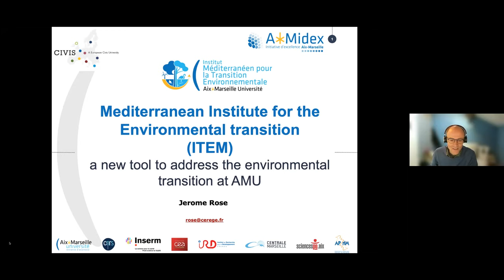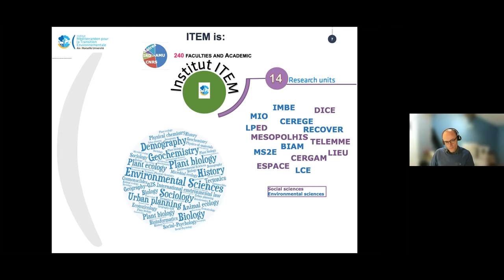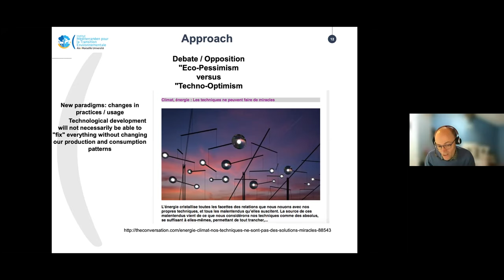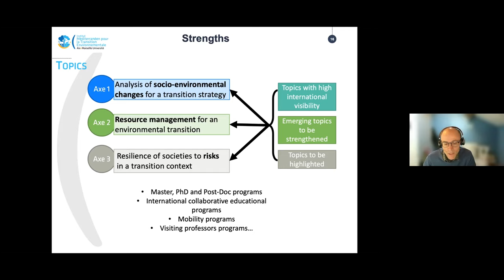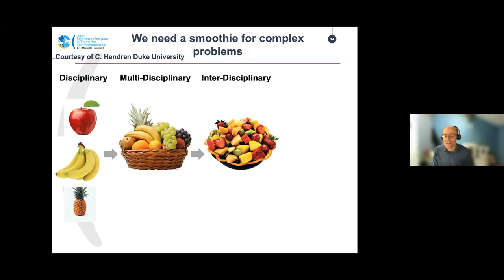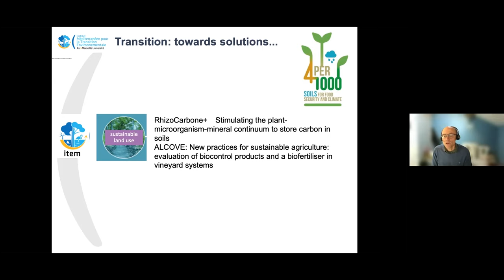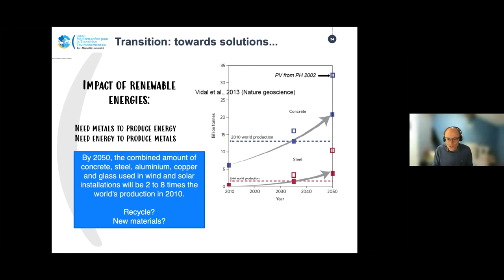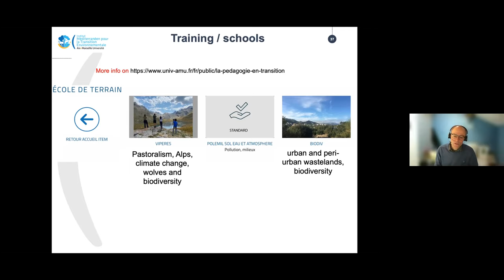The Mediterranean Institute for Environmental Transition (ITEM) | Cups & Cakes webinar series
Understanding environmental changes and their global impact is a major challenge of the 21st century to move towards sustainable ways of living. Through its Mediterranean anchorage, the Mediterranean Institute for Environmental Transition (ITEM) proposes to develop interdisciplinary systemic research to understand the effects of global change on society and natural resources. ITEM is dedicated to the development of innovative solutions to better manage and anticipate natural and industrial risks, to support the transformation of cities and to develop original approaches to respond to complex socio-environmental issues. Through various examples, the presentation will propose a flavour of the actions initiated and funded by ITEM to favour the link between research and education.

Jérôme ROSE is CNRS Senior Scientist (DR1) at the European Centre for Research and Teaching in Environmental Geoscience (CEREGE) and serves as adjunct faculty at Rice and Duke Universities (USA). He was awarded the bronze medal of CNRS for Environmental risks and society achievements (2006) and the silver medal for environmental science achievements (2020). He coordinates the Mediterranean Institute for the Environmental Transition of Aix-Marseille Université and the national EQUIPEX+ platform IMAGINE2 (national platform for IMaging and Analysis to Guide INnovation addressing the Environmental and Energy transition) since 2020. His research focuses on the behaviour and toxicity of colloids and contaminants from laboratory to field scale. He is employing intensively synchrotron and Lab Xray-based techniques to study mechanisms at a molecular level. He developed a robust model of the mechanisms of formation of polynuclear and colloid complexes of iron, vectors of numerous pollutants in water and soils. The concepts were applied in collaboration with the University of Columbia (USA) to address the mobility of arsenic in groundwater in Bangladesh and to develop new coagulants for water treatment. Since 2001, he has been involved in research on the environmental and health implications of nanotechnologies. His group unravelled the environmental exposure level to nanomaterials from various commercial products (cement, paint...) by taking into account the various stages of their life cycle.

About the Cup&Cakes webinar series

The Cups&Cakes meetings seek to create a discussion forum for CIVIS researchers to connect and get an overview of what is happening in other partner universities on a specific topic. In the longer term, these exchanges also aim to foster exchanges and develop potential collaborations within the CIVIS Alliance.